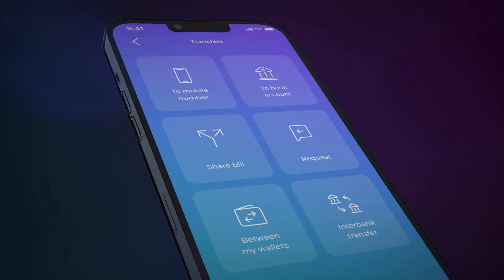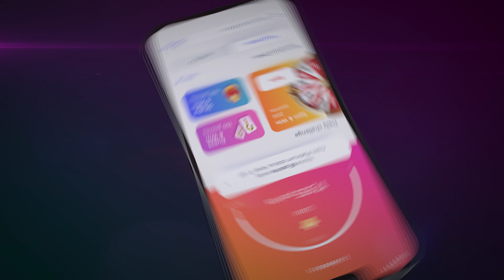Introducing the first Superapp